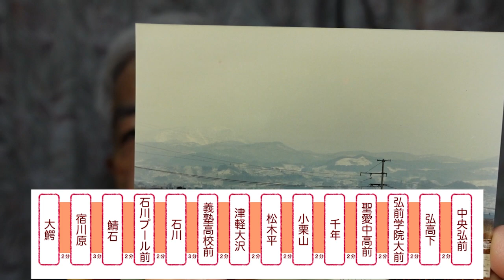昭和最後の鉄道写真（R3.8.8）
令和3年8月8日日曜日のショートメッセージ（Vol.492）。写真を見ていたら昭和64年の正月休みに写した弘南鉄道大鰐線の写真が出てきました。それから間もなく、1月7日に昭和天皇が崩御され昭和の時代が終わりました。それを回想しました。